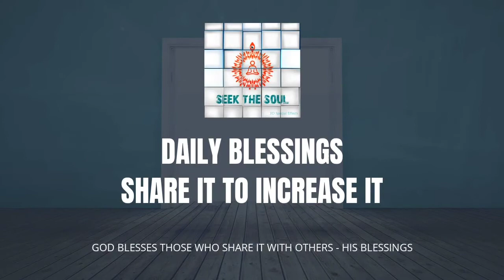Daily Blessings-|117|What if there is something better than Moksha, how about Mukti ?